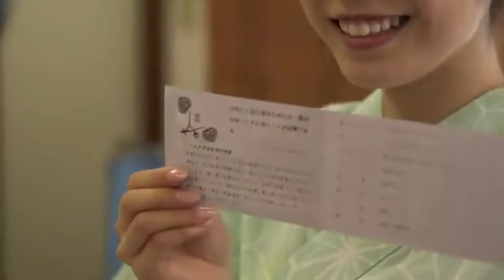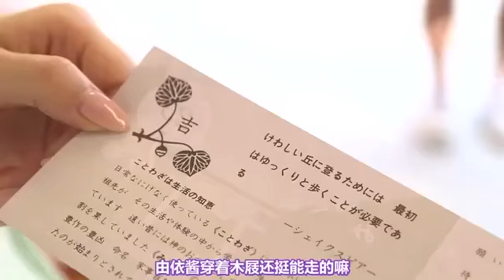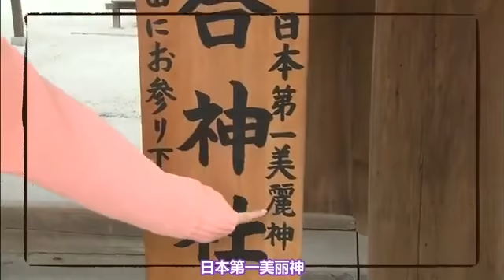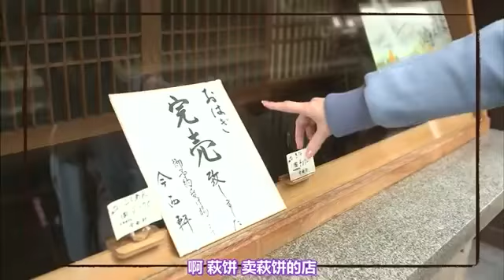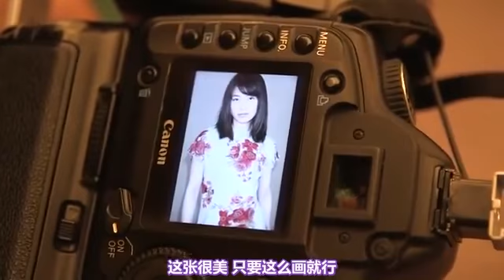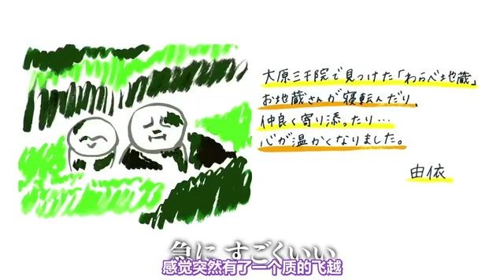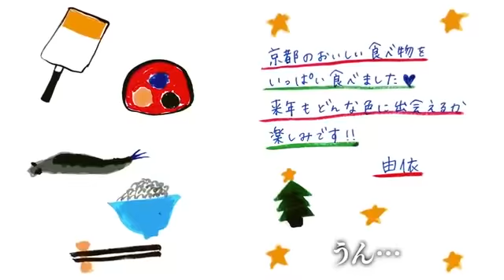Yui Yokoyama「Yuihan no natsuyasumi」Maiking